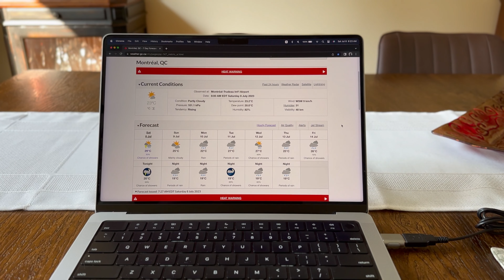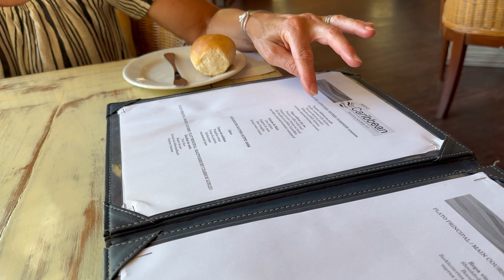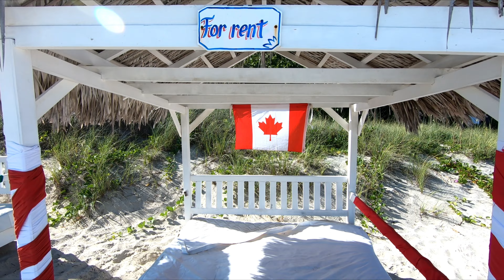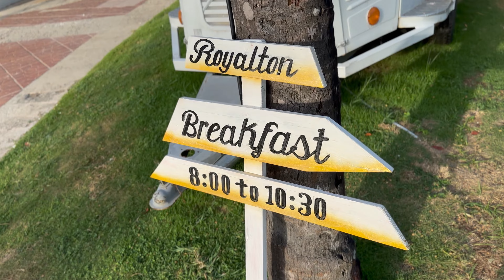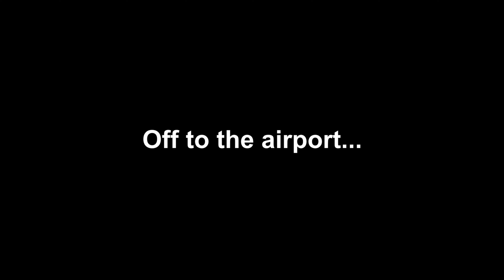LAST MINUTE VACATION to the ALL INCLUSIVE Royalton Hicacos in Varadero, CUBA! 🇨🇺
Our last minute 2023 Cuban summer vacation! A nice country with a very proud history! We stayed at the Royalton Hicacos Varadero Resort & Spa All-inclusive. Here is what we did!

0:00 Introduction
0:51 Montréal-Pierre Elliott Trudeau Airport
3:45 José Martí international Airport
4:26 Royalton Hicacos Varadero Resort & Spa
11:10 Room Tour
13:58 Catamaran
18:29 Kayaking
21:04 Sunset
24:15 Beach Bar
25:17 Pedal boat and slide
27:59 Taxi
30:36 Bloopers

Video Credits:
DJI Phantom 3 drone flying over Varadero beach, Cuba